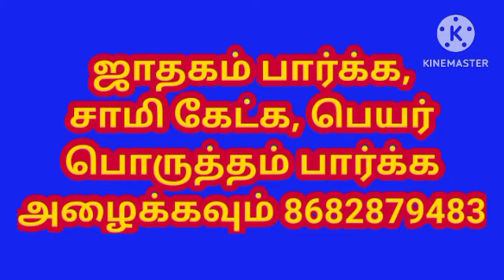பறவைகளை கனவில் கண்டால் என்ன பலன் l What is the benefit of seeing birds in a dream l Kanavu Palangal